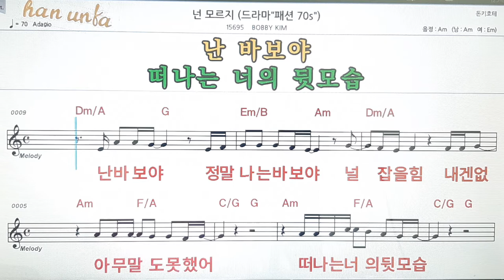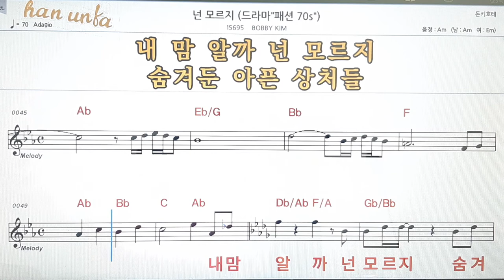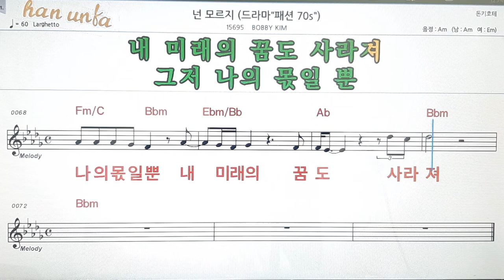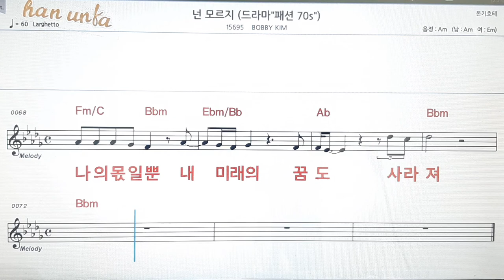넌 모르지/Bobby Kim👍노래 반주, 코드 악보,가라오케💋Karaoke*Sheet Music*Chord*MR